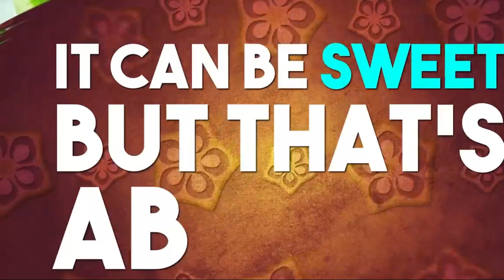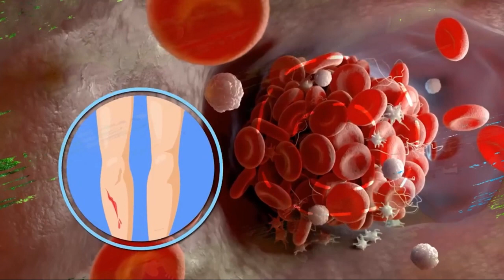රසයෙන් ගුණයෙන් පිරි බණ්ඩක්කාවල සෞඛ්‍යමය වාසි